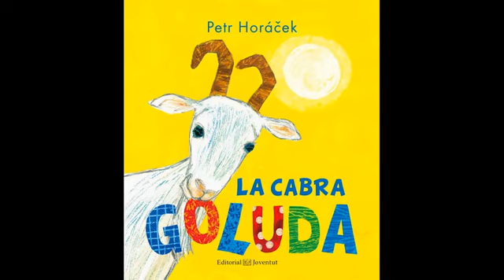La cabra goluda - Petr Horácek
Narració oral de l'àlbum "La cabra goluda", de Petr Horácek. Editat per Joventut, 2016.